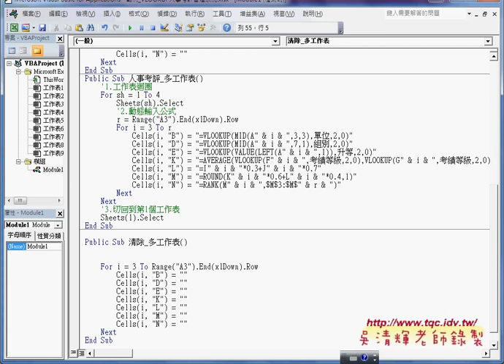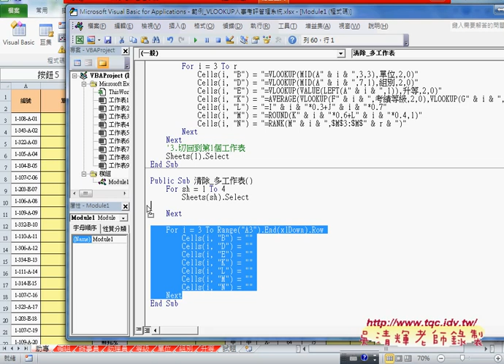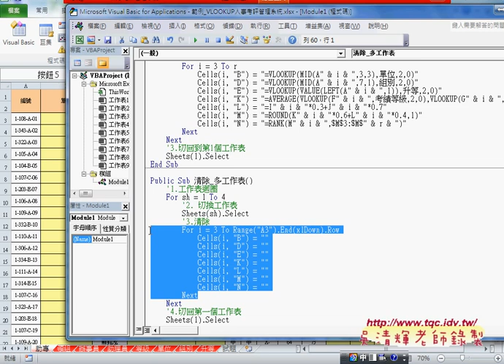04 範例人事考評轉VBA說明多工作表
上課內容：
01_範例人事考評問題與函數解答(MID與VLOOKUP與VALUE函數)
02_範例人事考評(VLOOKUP與RANK與複製公式)
03_範例人事考評轉VBA說明(單工作表)
04_範例人事考評轉VBA說明(多工作表)
05_心得_VBA的優勢與範例字串切割

課程理念：
1.以循序漸進的方式, 透過詳細的說明和實用的50個Excel VBA範例,

2.進而解說EXCEL與資料庫的結合，甚至將EXCEL當成資料庫來使用，

3.將結合GOOGLE雲端試算表，教您如何將EXCEL函數雲端化與網路化。

上課用書：
Excel VBA一點都不難：一鍵搞定所有報表
作者： Excel Home
出版社：博碩
出版日期：2013/06/26
定價：380元

吳老師  104/7/19